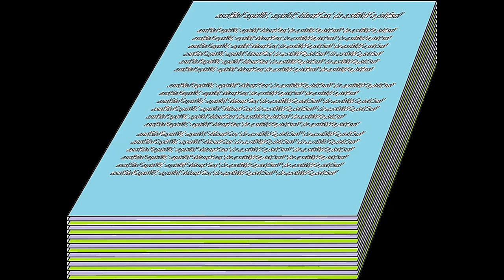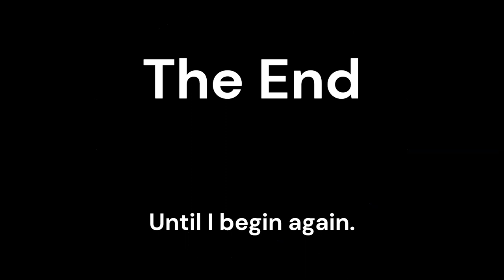Current Hobby Writing Project for the Winter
Tabletop skirmish miniatures rules design. Campaign setting scenario creation. Simple rules with options for higher level play.

I will document my progress in future half-baked videos. If I ever get better equipment, and better internet, I may actually record live action video footage. Don't hold your breath. Work has been a 50+ hour a week commitment for many years. Time is not on time.

No timeline for completion.
Not a commercial product.
Open I.P. no profit.
My ideas are your ideas.
All for funzies!

'Dark Ages' style fantasy world set on an 'alternate Earth' around the time that the pagan world of Europe is changing.

Campaign setting for a narrative adventure skirmish miniatures game whose main focus will take place in subterranean caverns.

Eight of the Nine Realms from Norse Mythology was destroyed when the World Tree was broken. Only Midgard still survives. It was a time of violent earthquakes and turbulent weather on Earth.

Many of the folke in those other realms escaped and now exist on Earth. Those who chose to live in the light chose new paths and those who did not found their way to the dark places.

These dark places give those who seek to follow the Divine some adventure. The Creator and the Divinity support these forays and will reward followers with power.